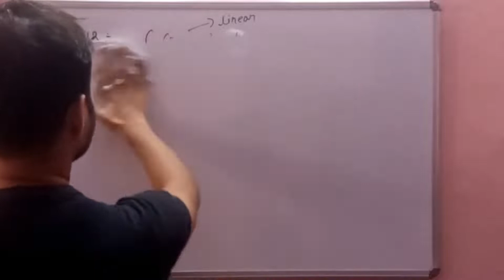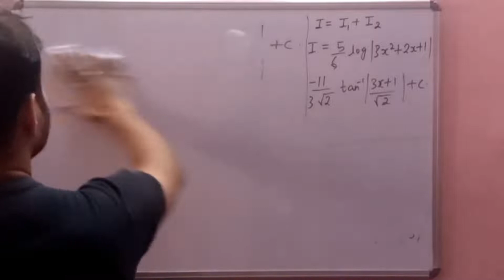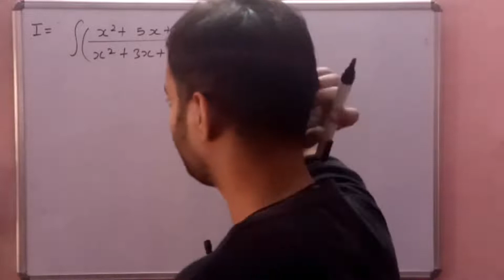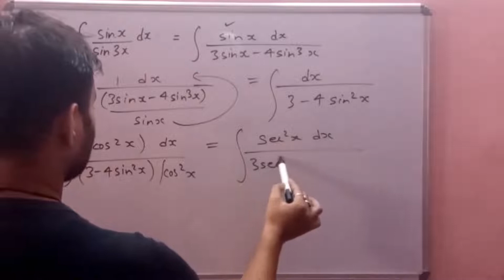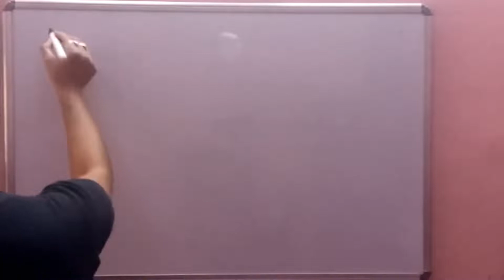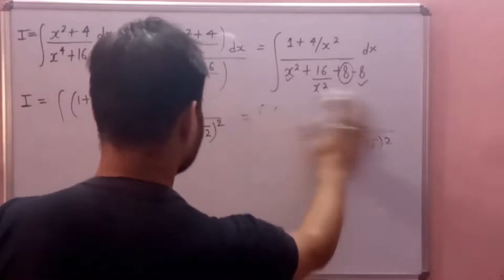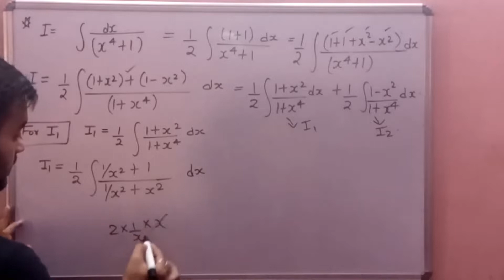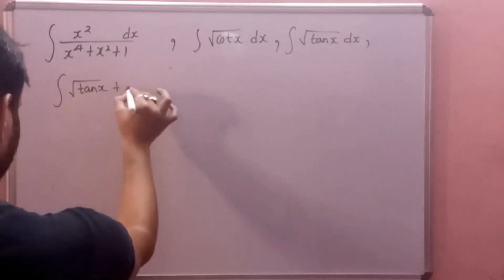INDEFINITE INTEGRATION 2022 || part 11 : SPECIAL INTEGRALS (B) || CBSE / isc / NDA || NCERT CLASS12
INDEFINITE INTEGRATION 2021 || part  11 : SPECIAL INTEGRALS (B) || CBSE / isc / NDA || NCERT CLASS12

Ncert class 12 ( part 1 ) :
Copyright of NCERT

Ncert class 12 ( part 2 ) :
Copyright of NCERT

INDEFINITE INTEGRATION by sarthak ki pathshala

INDEFINITE INTEGRATION class 12 cbse

INDEFINITE INTEGRATION isc class 12

 INDEFINITE INTEGRATION for nda group x and y

 INDEFINITE INTEGRATION for jee mains

  INDEFINITE INTEGRATION one shot for boards

 INDEFINITE INTEGRATION one shot for  jee

 INDEFINITE INTEGRATION  ncert class12 revision

 INDEFINITE INTEGRATION ncert in hindi

Namaskar saathiyon 🙏❤️🙏👍

Other CLASS 12 MATHEMATICS
PLAYLIST LINK :

indefiniteintegration(class12)

indefiniteintegration(jeemains)

indefiniteintegration(nda)

indefiniteintegration(cbse)

indefiniteintegration(isc)

indefiniteintegration(ncert)

indefiniteintegration(sarthakkipathshala)

sarthakkipathshala(pcm)